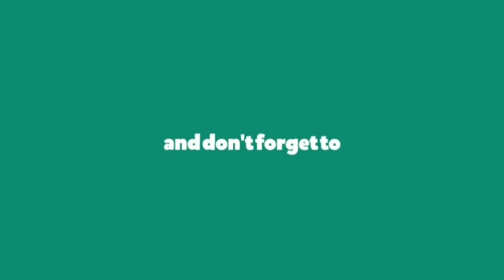Shekhi Lakhpati Chu | Voice Of Ranjeet Negi | Kinnauri Hit Album Song | Kinnauri VEVO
kinnaurisensation✔
⏪ New kinnauri songs ⏯ and videos ⏩